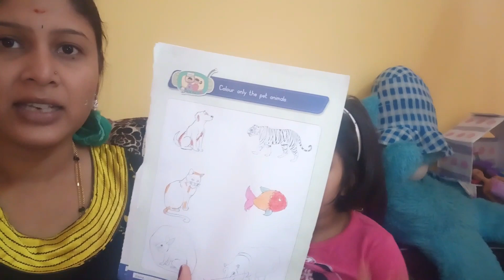Saanu Home Work ಹೇಗೆ ಮಾಡಿಸ್ತೀನಿ/Cabbage Manchuri I ಹೊಸ ಬಟ್ಟೆ haul l ಕನ್ನಡ Vlogs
Saanu Home Work ಹೇಗೆ ಮಾಡಿಸತೀನಿ I Nature Care/Cabbage Manchuri

Hi ಸ್ನೇಹಿತರೆ saanuಗೆ use ಮಾಡುವ baby massage oil ನಿಮಗೆ ಬೇಕಿದ್ದಲ್ಲಿ
200 + 50=250rs courier chargesಅನ್ನು  ನೀವೂ pytm ಮಾಡಬೇಕೂ
ಹಾಗು paytm ಮಾಡಿದ screenshotಅನ್ನು whats app maadi
ನಿಮ್ಮ ಫೋನ್ ನಂಬರ್ ಹಾಗು address ಅನ್ನು ಕೂಡ whats app ಕಳುಹಿಸಬೆಕು.
Whats app and paytm ನಂಬರ್. 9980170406
Idu doctor number. But no calls please. Naanu courier maadodu.so responsibility is mine.

According to Doctor these are the uses of the oil

Balaswagandhadi Thailam is a traditional Ayurvedic baby massage oil it helps to strengthen the muscles,bones and joints.
It is used in headache, Fever and certain nerve conditions.
It improves the skin texture
It can be used externally for a long period of time.
Store it in a cool and dry place away from direct sunlight.
There are no recorded side effects of the oil on external applications.hats app for info on Baby massage oil 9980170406

kannada vlogs

MUSIC CREDITS